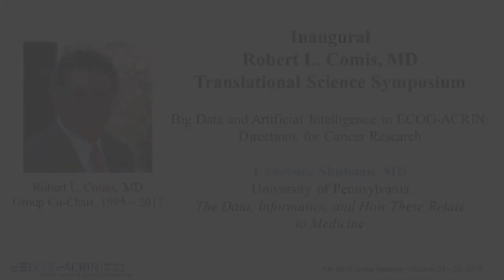The Data, Informatics, and How These Relate to Medicine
Lawrence Shulman, MD is a Professor of Medicine at the Perelman School of Medicine, Deputy Director for Clinical Services at the Abramson Cancer Center, and Director of the Center for Global Cancer Medicine all at the University of Pennsylvania.

This presentation took place at the Inaugural Robert L. Comis, MD Translational Science Symposium during the Fall 2019 ECOG-ACRIN Group Meeting. Named for ECOG-ACRIN's late Group Co-Chair, the symposium highlights the potential of translational science to advance cancer diagnosis, prevention, and treatment.